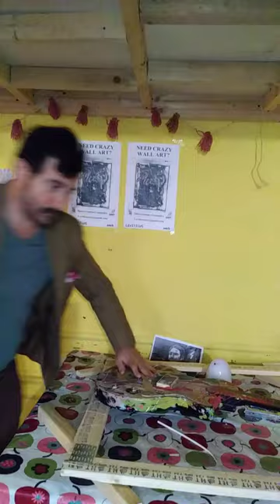Leviticus "World's Most Famous Artist" "Rock n Roll Americana" new art work. Need wall art? ask how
screwing an old electric guitar to a packing crate.  Need wall art?